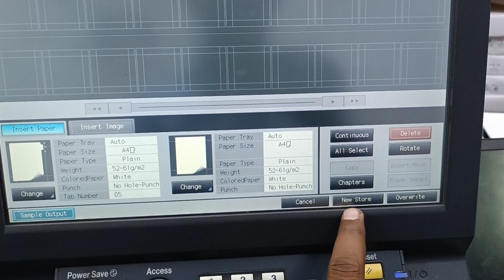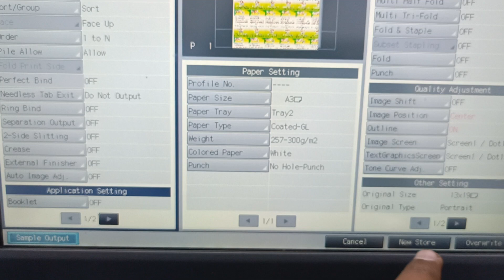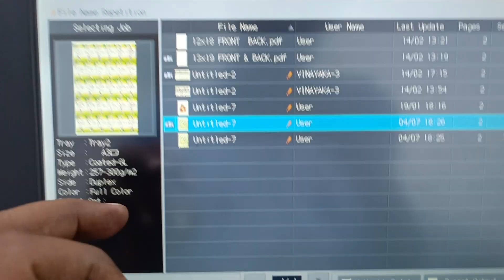How to edit Jobs in Konica Minolta Control Panel | Hold Job Settings editing in Konica Minolta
Dear friends a warm welcome to my Chanel

How to edit Jobs in Konica Minolta Control Panel Hold Jobs Job Settings editing in Konica Minolta